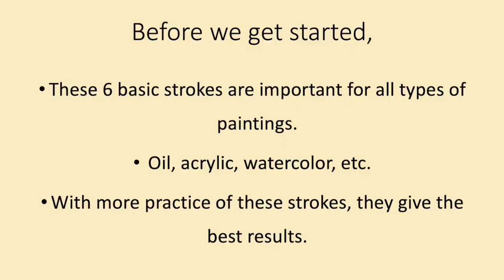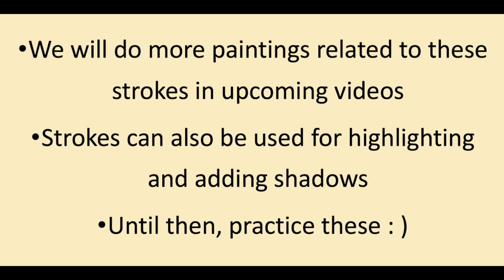Basic Painting Strokes Tutorial | For Kids and Beginners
Hello! These basic strokes are the key to good art!

Material:
- Brushes (round, flat and curved)
- Colour pencils
- Pencil/Pen
- Mixed Media Book/Drawing Book
- Acrylic paint/ Watercolour
- Water
- Tissues/ Napkin

Here is an explanation of the strokes:
1) One stroke: For this stroke we need a small round brush, colors, etc. With this stroke we can make grass, feathers, aminal fur, and hair.
2) Zig-zag/ wave: For this stroke we need a small round brush. With this, we can make branches of trees, hair, etc.
3) Stabbing: We have to use a flat (small or medium) brush. With this stroke we can make flowers, stone/rocks, leaves, etc.
4) Tapping: We are using a flat, curved brush. If you don't have this kind of brush you can use curved or flat brushes (recommended to be old so it is fluffy) with this stroke we can make many types of trees, bushes, for flowers, etc.
5) Overlapping: We are using a flat brush. This is useful for all backgrounds or filling large areas. I like this for blending too because it becomes really easy with this stroke.
6) Curl: We need a small round brush and a flat brush. It can be used for clouds, curly hair, etc.

All of these strokes are also used for highlighting and creating shadows.
We will do more paintings related to these strokes in upcoming videos.
Keep practicing!!!